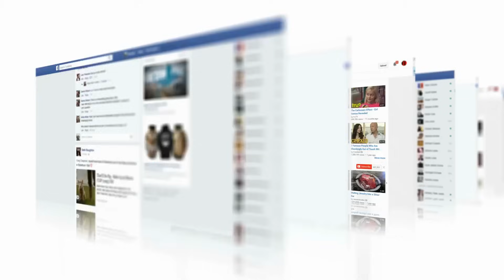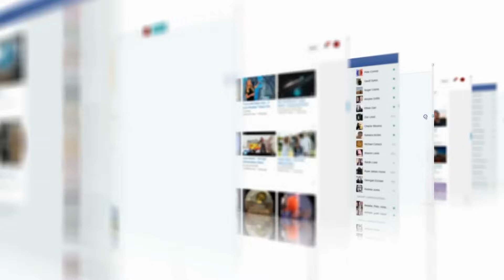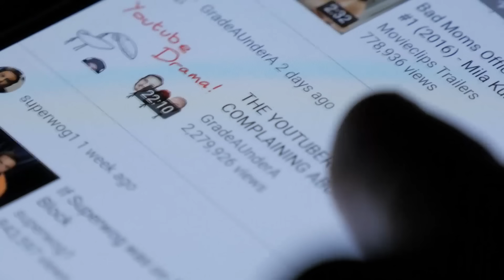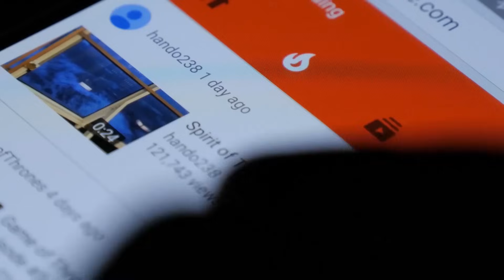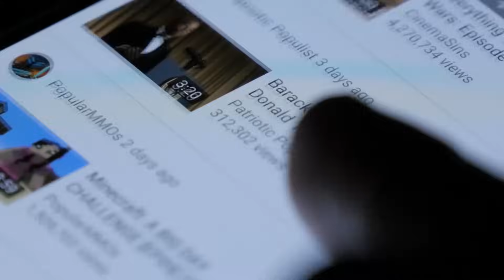Personajes de MINECRAFT Captados en Camara en la Vida Real